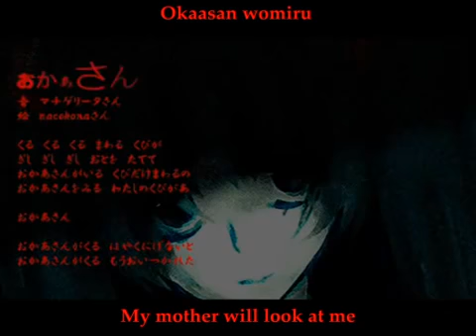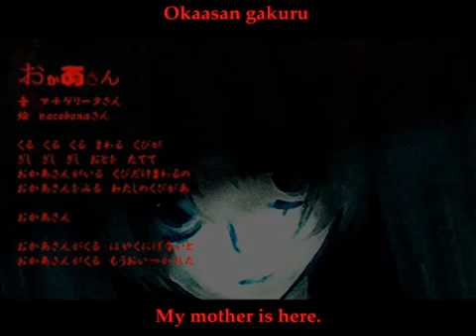Hatsune Miku - Okaasan Türkçe Altyazı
Hoşunuza giderse beğenmeyi unutmayın!
Beni korkutan bir şarkıydı ancak her zamanki gibi korkmama rağmen inat dinleyip dinleyip durdum çünkü cidden dilime dolandı :')